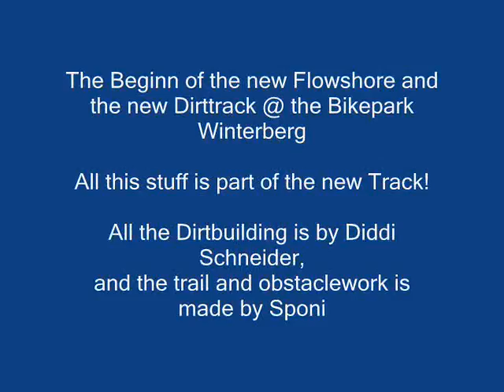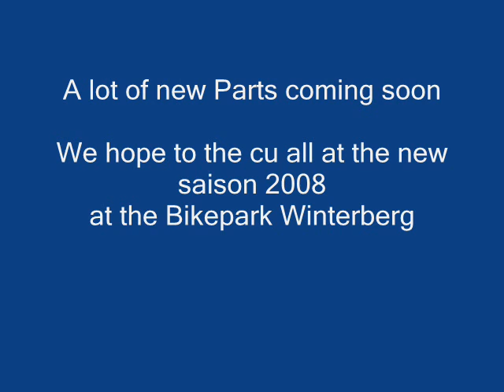Flowshore @ Bikepark Winterberg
This is a little part of the new playground area at the bikepark winterberg!It givs a lot of woodwork and dirt.hope to cu all at the next seasion!
The music is from slackstring!